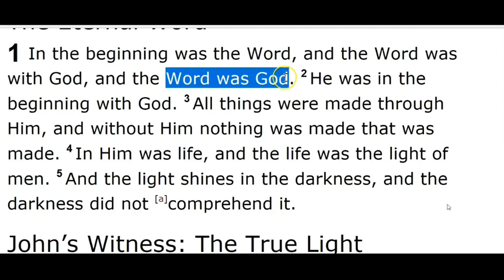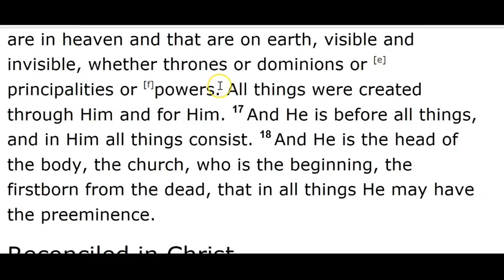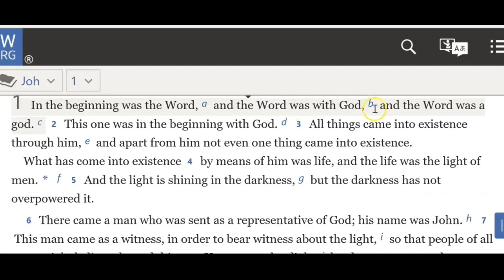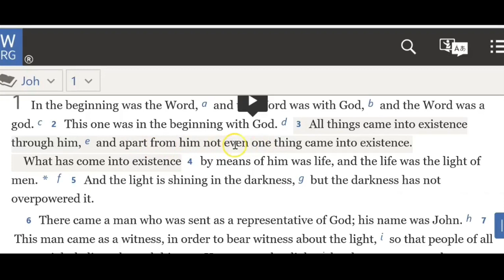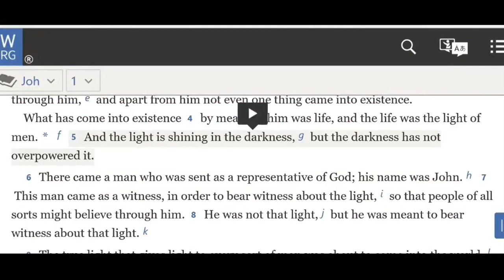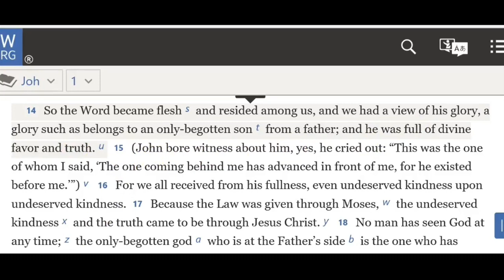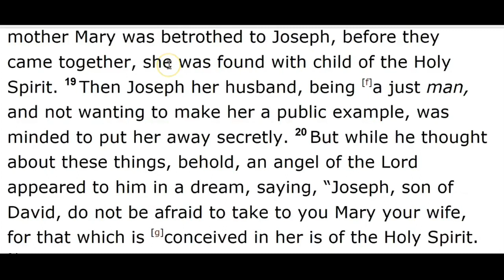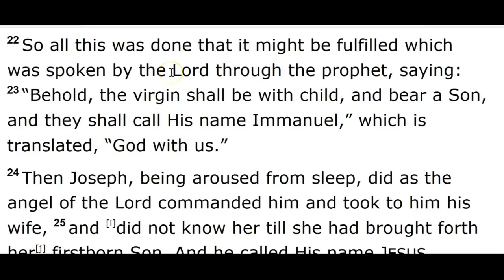#2 Jehovah's Witnesses "The Word" Explained.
The WORD! Micheal the Arch Angel? A god? Jesus? What is the WORD become flesh? Come inside the mind of a Theologian as the identity of THE WORD of God is explained and feel hairs stand up on the back of your neck as you get a clear unbias understanding.